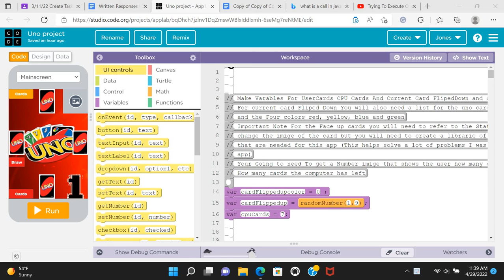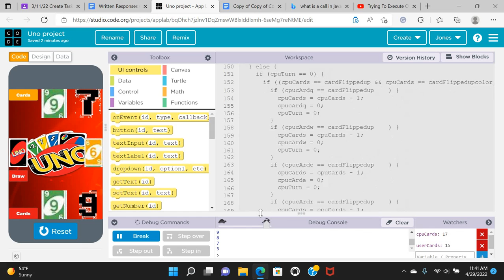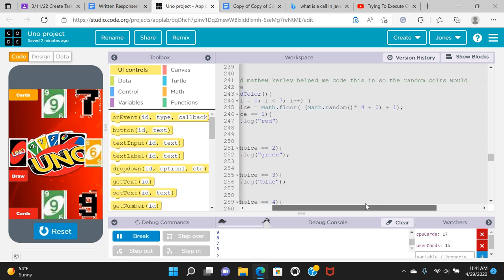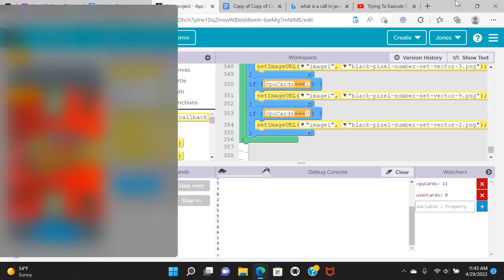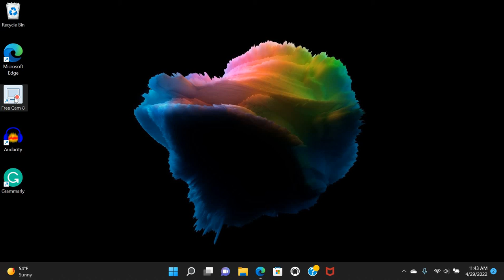school project on code org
Create task School project
just wanted to upload this
going to upload another video soon